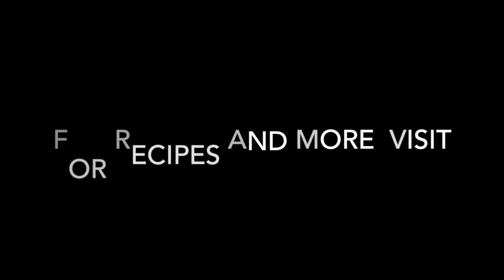Pina Colada Lollies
A quick and easy summertime recipe for tasty pina colada style lollies with no added sugar or sweetners